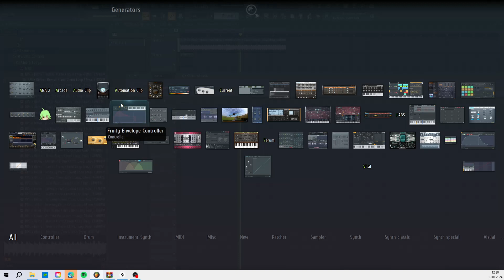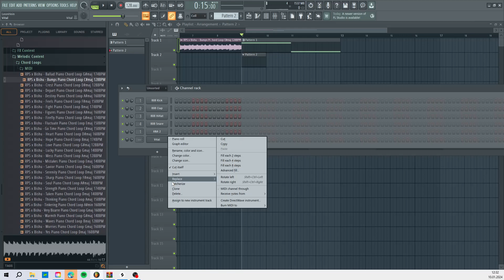How to Make a Hyperpopbeat in FL Studio (Tutorial)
If you have uploaded a song with my beat on Spotify please let me know.  I'll put you all in a playlist that I'll support or make reactions to at some point.

(Tags)
hyperpop beat, sub urban type beat,
 glaive type beat, dnb type beat, glitchcore type beat, 100 gecs type beat, sad hyperpop type beat,
brakence, tsubi club type beat, type beat, hyperpop type beat, free for profit type beat, glaive type beat free for profit, skrillex type beat,
beat hyperpop, eden type beat, ericdoa type beat free for profit,
sqwore type beat free for profit,
tsubi club, type beat uglystephan,
3ternity type beat free for profit,
tym type beat, tym hyperpop type beat, juno hyperpop type beat,
eden type beat, boon type beat,
dubstep type beat, jane remover type beat, hyperpunk type beat,
heylog type beat, gabby start type beat,
skrillex type beat, StriveBeats,
free for profit glitchcore type beat,
type beat sqwore, 100 gecs type beat free for profit, edm type beat,
free for profit sad, free for profit sqwore, free type beat, hyper pop beat, hyperpop dnb beat, hyperpop type beat free profit, midwxst type beat hard, sad glitchcore type beat,
100gecs, 1000gecs, 17 seventeen type beat free for profit, aldn type beat free for profit, beat free for profit, beat type hyperpop, beats hyperpop, blackmayo type beat,
blade type beat, bladee type beat free for profit, brakence hyperpop type beat, brakence reaction, breakcore, breakcore type beat free for profit, dolly type beat, whysodramatic, dubstep,
experimental trap type beat, Glitch Type beat, Cybertrash,